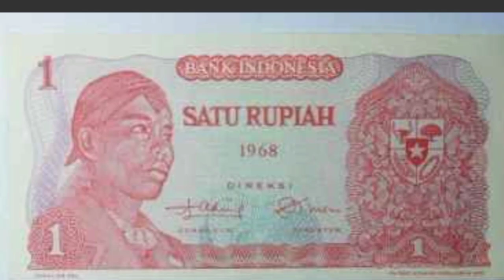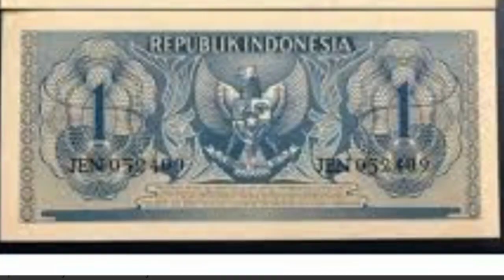Uang kertas kuno 1 rupiah